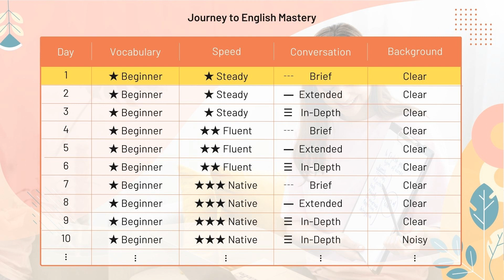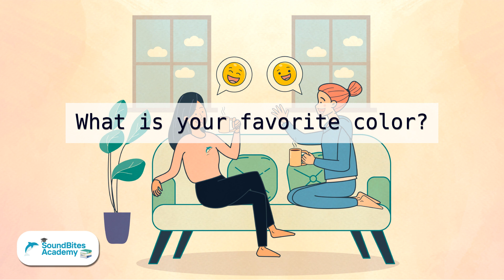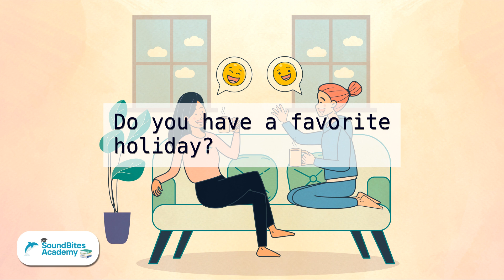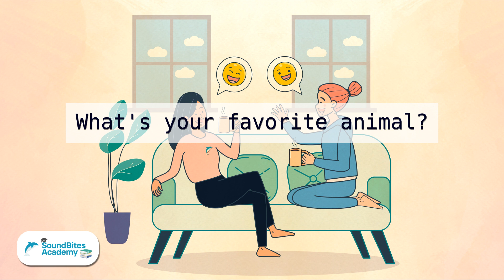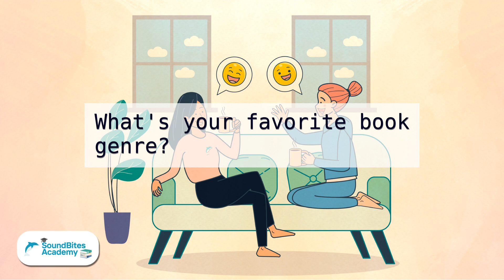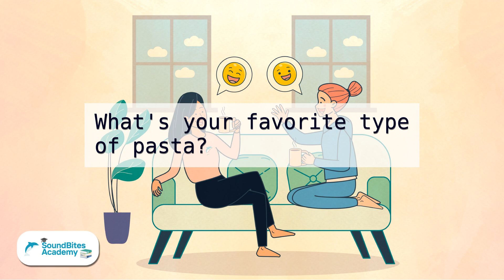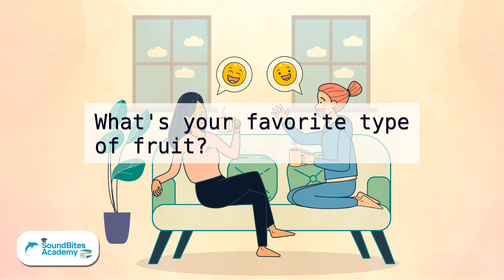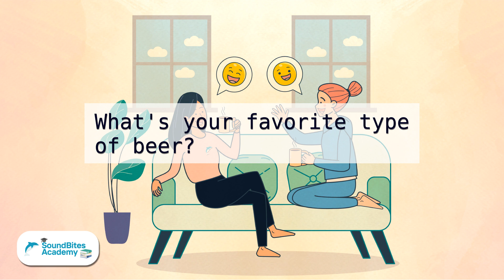[30 Days English Level Up Challenge] 📅 Day 1 | Brief Conversation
🌟30 days to better English: Are you ready to take the challenge?🌟

Welcome to Day 1 of the 30 Days English Level Up Challenge, designed to help English learners of all levels improve their listening 🔉 and speaking 🗣️ skills in a practical context. In this video, we introduce beginner-level vocabulary through brief conversations, presented at a steady pace with clear audio and no background noise. Perfect for those just starting their English learning journey!

Each day, the difficulty level will increase, so you'll be challenged to use more complex language structures and expressions, while also improving your ability to understand English at faster speeds and in noisier environments.

Here are some instructions for using this video effectively:

1. Listen to the conversation carefully and try to follow along.
2. The conversation will be played two times, giving you plenty of chances to listen 🔉 and improve.
3. Captions will appear after the first playthrough, so that you can verify what you're hearing.
4. When you're ready, try repeating the sentences out loud to develop your speaking skills 🗣️.

We hope you enjoy this video and find it helpful in your language learning journey!

And don't forget to check out our podcast for more English language learning content! 🎧